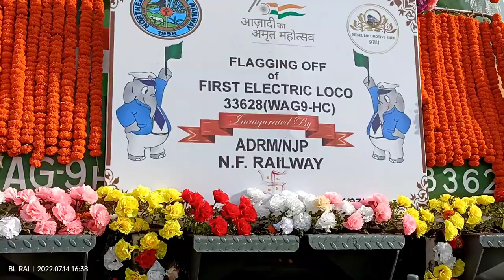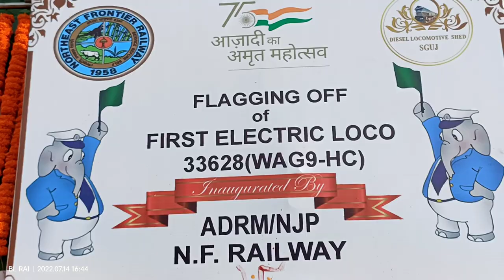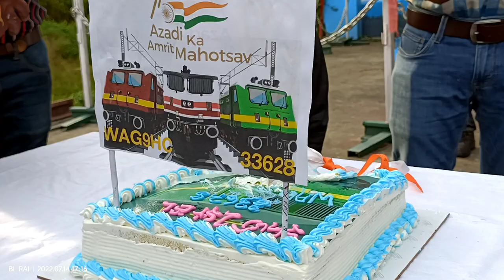WAG9HC 33628 flagging off of first electric locomotive DLSS DIESEL LOCO SHED SILIGURI JN.